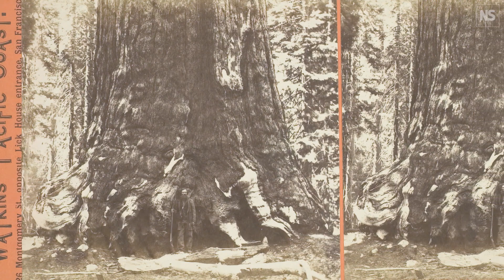Magnificent photos from the sharp end of historical adventure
Magnificent adventures are captured in this selection of photographic firsts, some of the earliest images from each location, taken by world-renowned photographers including Gertrude Bell, Carleton Watkins, Isabella Bird, Herbert Ponting and Frank Hurley.

The images all feature in the ongoing Lights and Shadows exhibition, organised by the Royal Geographical Society in London, and are taken from the society’s historic image collection, revealing something of the marked progress of photography between 1851 and 1962, as well as providing a useful reference for economic, environmental or climatic change that has happened since they were taken.